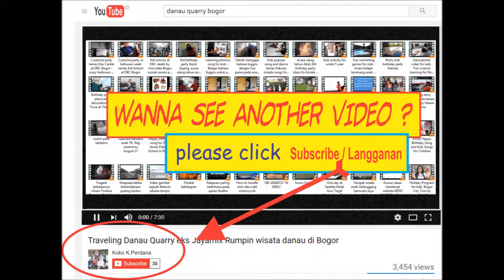Anak TK dalam lomba 17 Agustus